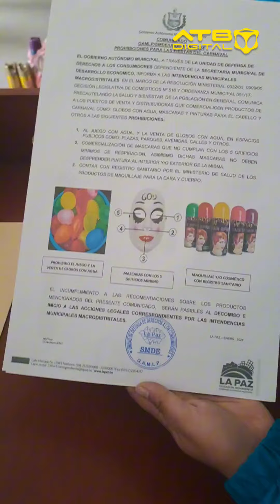PRODUCTOS AUTORIZADOS CARNAVAL 2024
A pocas semanas del Carnaval, la Alcaldía presenta la lista de las marcas de espumas autorizadas.